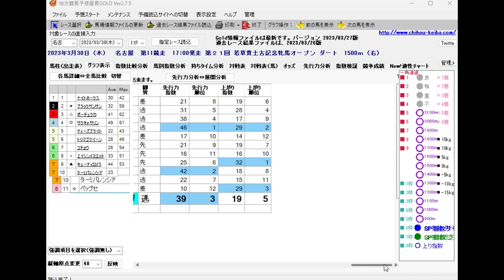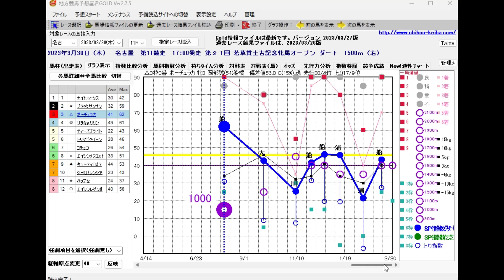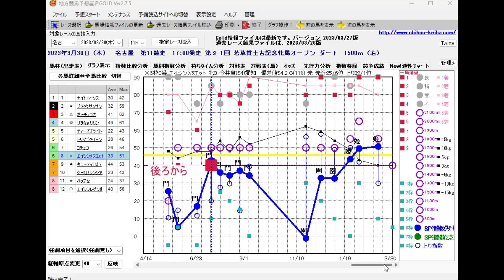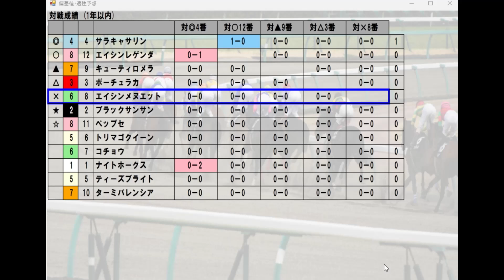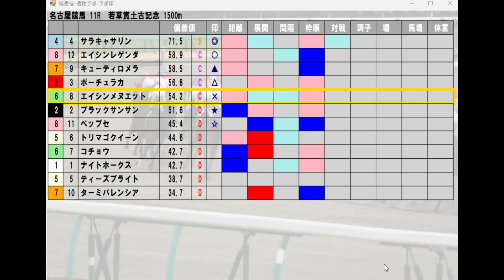名古屋競馬【 若草賞土古記念】3/30(木) 11R《地方競馬 指数グラフ・予想・攻略》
# 若草賞土古記念
# 若草賞土古記念2023